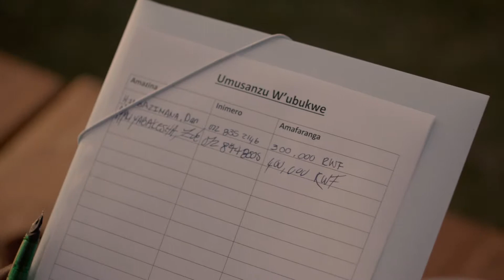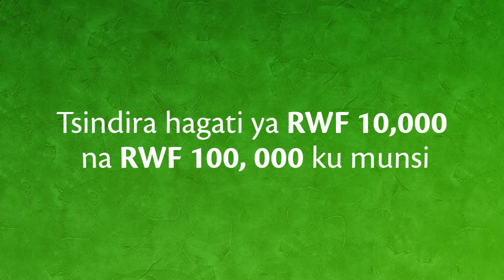Tigo - Cash - Commercial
Production - Ahoy Films!
Post Production - Pepperoni Pictures